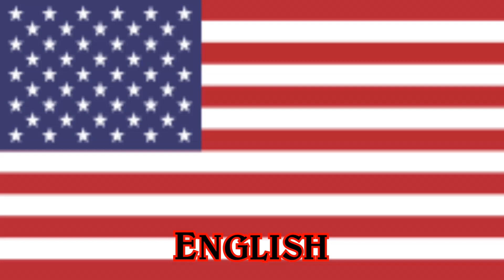Puss in Boots: The Last Wish - "I'm Death. Straight. Up." - Multilanguage (Updated, Part 1)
In this updated version:
- The scene is longer
- More dubs are found
- A few dubs that were in the original multilanguage that were in LQ are now in HQ